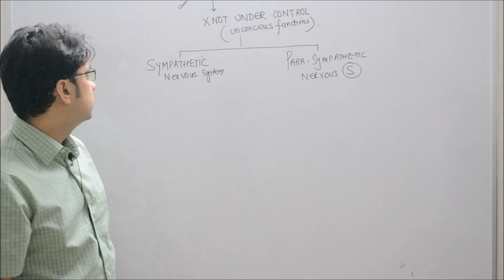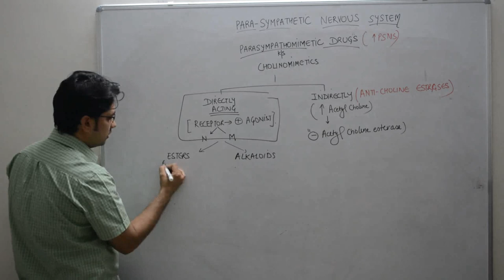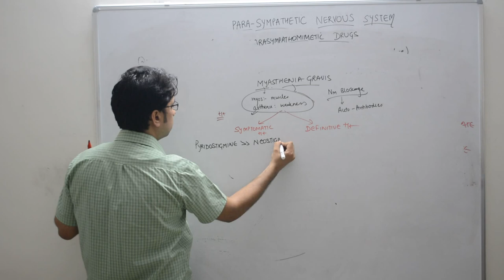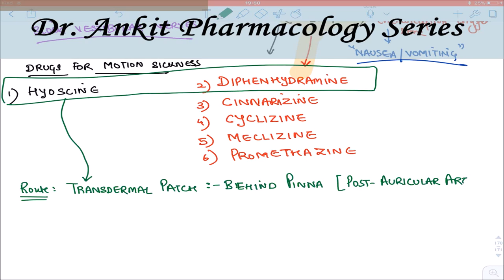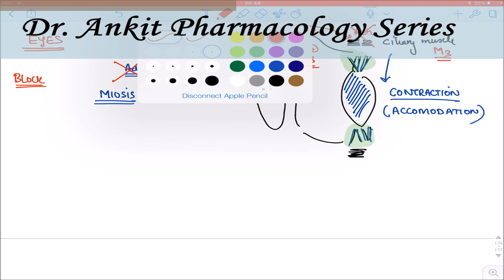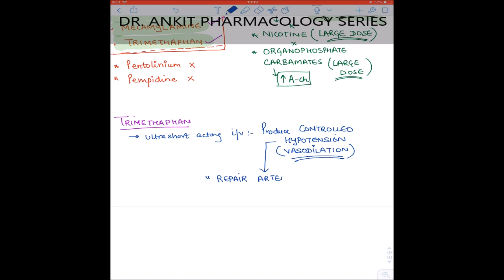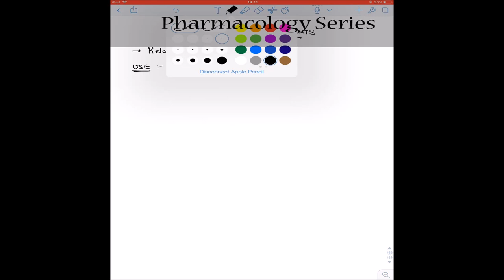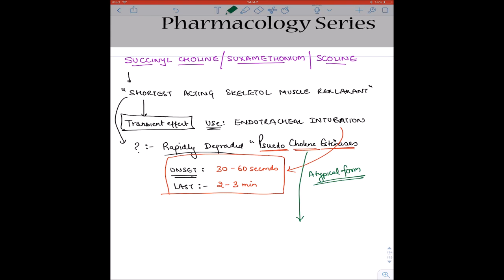***Parasympathetic nervous system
It consists of whole Parasympathetic nervous system